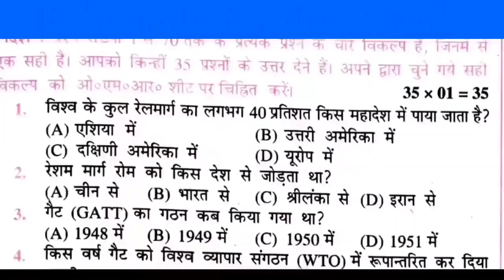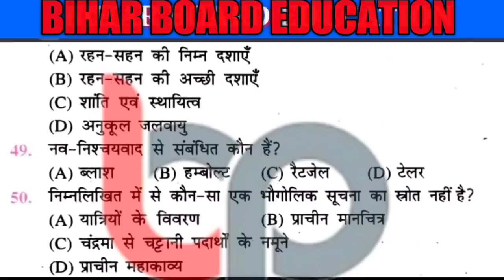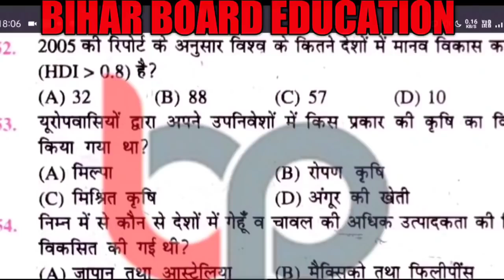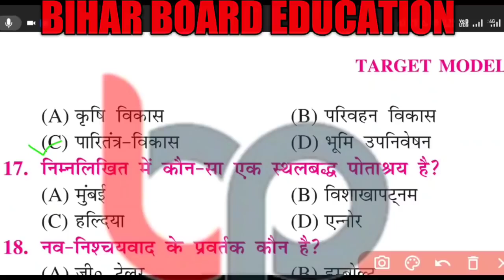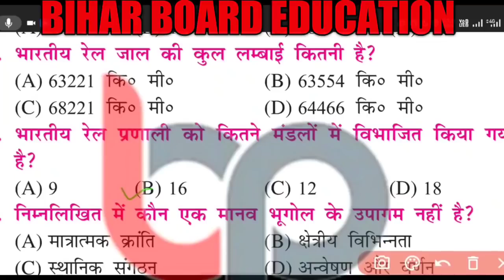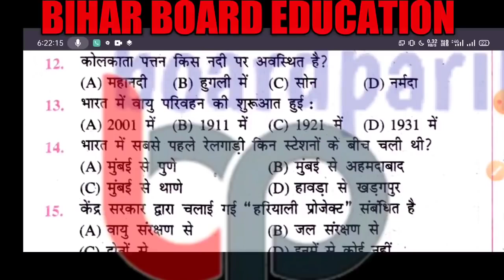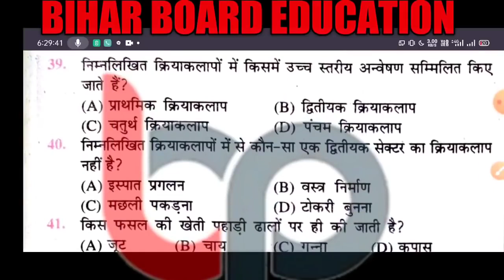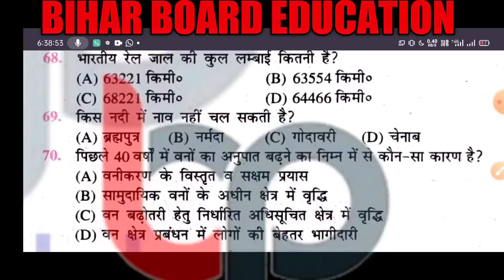geographyGeography class 12th top 350 objective question | Geography most important question 2022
12th geography model paper 2022
geography 12th class in hindi objective
geography ke question
geography 12th class important questions
geography

Geography class 12th top 70 objective question | Geography most important question for board exam
भूगोल का महत्वपर्ण प्रश्न
Geography model paper 2022
Geography objective question in Hindi
Geography GK for all exam
Geography most important question for government exam
GK geography mcq
Mcq types question of geography in Hindi
Geography Ka objective question class 12th
Guess paper of geography in Hindi
Important question of geography
भूगोल कक्षा 12 महत्वपर्ण प्रश्न
भूगोल क्या होता है
भूगोल कैसे पढ़े
भूगोल का कौनसा प्रश्न महत्वपूर्ण है
भूगोल में कौनसा प्रश्न याद करे
भूगोल का सबसे महत्वपर्ण प्रश्न
भूगोल का सामान्य ज्ञान हिंदी में
Class 12th geography objective question about Bihar board exam 2022
Geography 70 vvi objective question
70 vvi question of geography
Most important question of geography
Geography model paper 2022 class 12th
Geography class 12th in Hindi

12th geography arts, geography arts objective question of geography